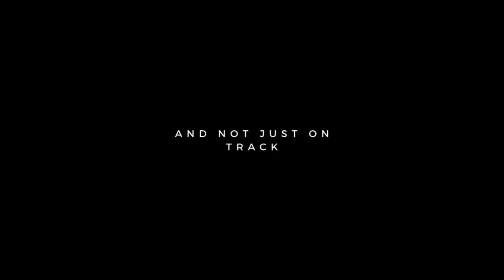New Trailer for our next E-Ignition event with DTM driver Esmee Hawkey - 12th October 2021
Join us as we (virtually) sit down with DTM and ex W-Series driver Esmee Hawkey to discuss key issues on and off track such as well-being and mental health as well as the future of motorsport when it comes to Sustainability and Climate Change. Joining Esmee will be Melissa Gale a MHFA England Accredited Instructor, Career Coach and Counsellor, who delivers Mental Health First Aid training to Youths and Adults, as well as Tristan Niesslein founder for Niesslein Sustainability Partners who specialise in Climate Action in Motorsport. Tristan is also currently studying for a Masters at Cambridge University looking at Sustainability Leadership.